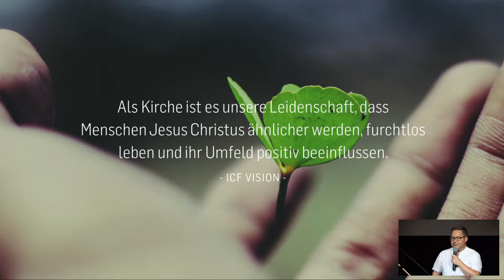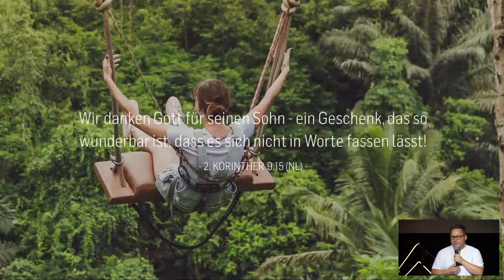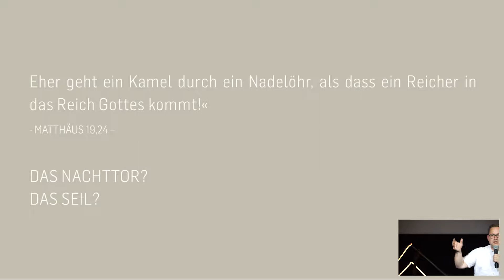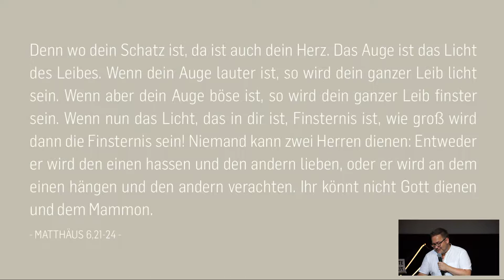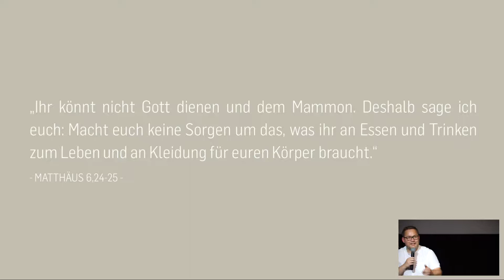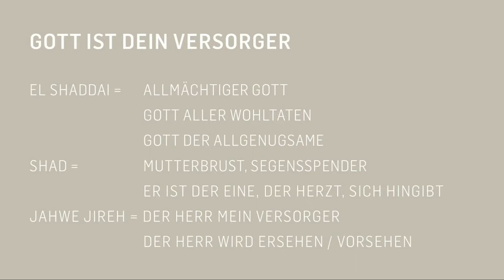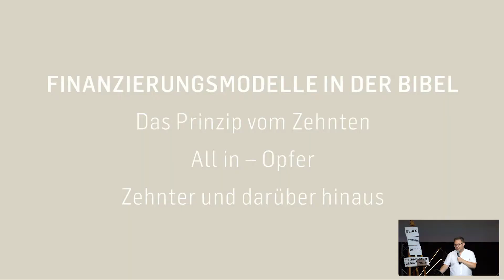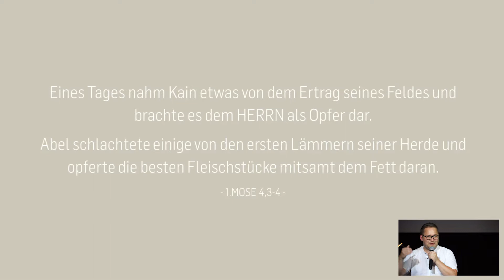GUTER GRUND ‒ Freisetzende Finanzen | André Schönfeld